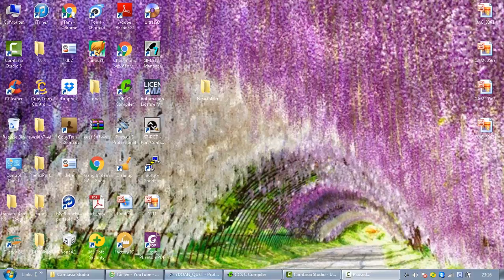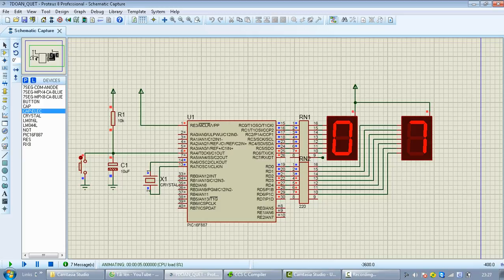[PIC16F887]_DEM SP_COUNTER